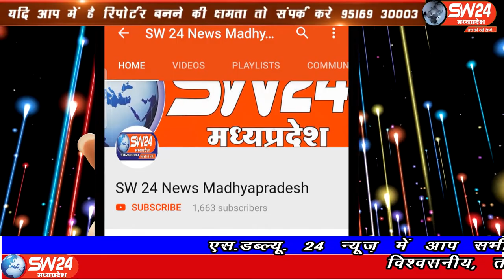sw24news tikamgarh, 23.03.2020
प्रधानमंत्री नरेन्द्र मोदी के आव्हान पर जनता कर्फ्यू कोरोना वायरस से लड़ने के लिए आज स्वेच्छा से किये गए बाजार बंद के दौरान नगर सहित जिले भर में कर्फ्यू जैसे हालात रहे टीकमगढ़ से मनोज खरे की रिपोर्ट#sw